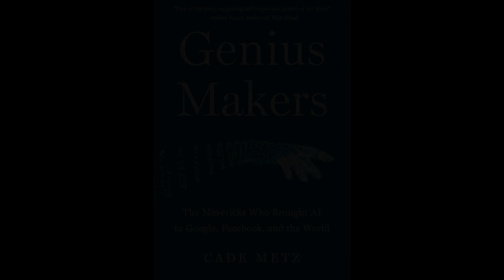Genius Makers | The Mavericks Who Brought AI to Google, Facebook, and the World | Cade Metz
Genius Makers: The Mavericks Who Brought AI to Google, Facebook, and the World
Cade Metz (Author), John Lee (Narrator), Penguin Audio (Publisher)

"This colorful page-turner puts artificial intelligence into a human perspective. Through the lives of Geoff Hinton and other major players, Metz explains this transformative technology and makes the quest thrilling." (Walter Isaacson, author of The Code Breaker)

Recipient of starred reviews in both Kirkus and Library Journal

The Untold Tech Story of Our Time

What does it mean to be smart? To be human? What do we really want from life and the intelligence we have, or might create?

With deep and exclusive reporting, across hundreds of interviews, New York Times Silicon Valley journalist Cade Metz brings you into the rooms where these questions are being answered. Where an extraordinarily powerful new artificial intelligence has been built into our biggest companies, our social discourse, and our daily lives, with few of us even noticing.

Long dismissed as a technology of the distant future, artificial intelligence was a project consigned to the fringes of the scientific community. Then two researchers changed everything. One was a 64-year-old computer science professor who didn’t drive and didn’t fly because he could no longer sit down - but still made his way across North America for the moment that would define a new age of technology. The other was a 36-year-old neuroscientist and chess prodigy who laid claim to being the greatest game player of all time before vowing to build a machine that could do anything the human brain could do.

They took two very different paths to that lofty goal, and they disagreed on how quickly it would arrive. But both were soon drawn into the heart of the tech industry. Their ideas drove a new kind of arms race, spanning Google, Microsoft, Facebook, and OpenAI, a new lab founded by Silicon Valley kingpin Elon Musk. But some believed that China would beat them all to the finish line.

Genius Makers dramatically presents the fierce conflict between national interests, shareholder value, the pursuit of scientific knowledge, and the very human concerns about privacy, security, bias, and prejudice. Like a great Victorian novel, this world of eccentric, brilliant, often unimaginably yet suddenly wealthy characters draws you into the most profound moral questions we can ask. And like a great mystery, it presents the story and facts that lead to a core, vital question:

How far will we let it go?